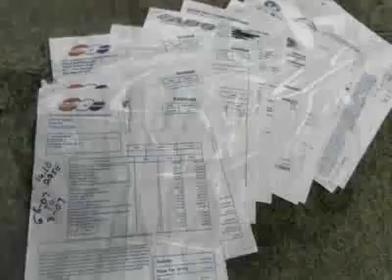2005 Cadillac CTS-V V Sedan - Naperville, IL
Naperville Auto and Cycle Outlet, Naperville, IL - 2005 CADILLAC CTS-V WITH A KATECH 427 LS2 STROKER MOTOR